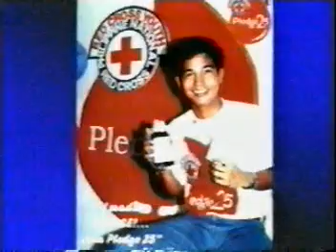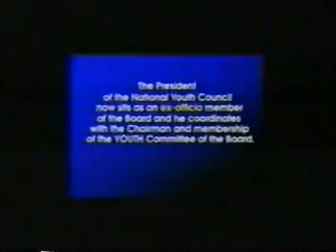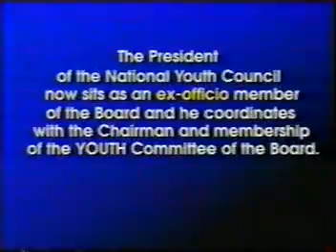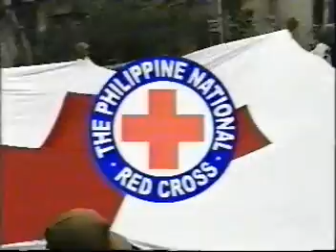Red Cross Youth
Philippine National Red Cross Youth